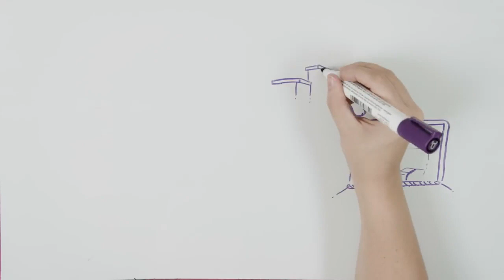What happens when you enter DEEP WEB | Draw My Life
What are the risk of entering the deep web? What happens when you enter the deep web? Today in this Draw My Life video we tell you what happens when you enter the Deep Web. Be careful next time you think of entering the deep web.

¡SOCIAL MEDIA!